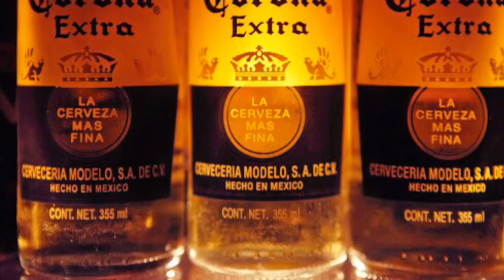corona song ( official video )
ما هو مرض الكورونا؟ كم عدد المصابين ؟ كيفية علاج الكورونا ؟ هل يوجد لقاح ؟ ما هي الأعراض ؟ كيفيه حدوث العدوى؟
كل هذا غير مهم المهم هو أن نغني ❤️🕺